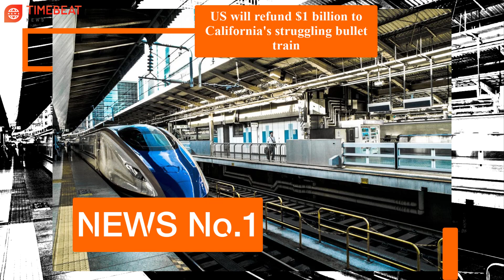Breaking News 12 JUNE 2021| US will refund $1 billion to California's struggling bullet train.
Here are our breaking news TODAY:
1. US will refund $1 billion to California's struggling bullet train.
2. The Capitol incident on January 6th, a Chicago police officer has been charged.